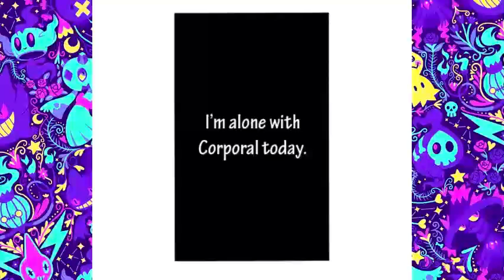❤ EreRi Doujinshi – The corporal and the recruit’s day [English]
Hey, guys! Will Corporal be able to sleep on the floor outside? I'm curious about his level of cleanliness. Will he be able to sleep with Eren by his side? Levi seems like a quick sleeper in his thirties anyway and Eren is warm so he'll surely make a good body warmer (^人^) 💖

❀ All Information ❀
★ Attack on titan comic dubbed by Kyubi
★ Artist of Story: Karasawa Toshika
★ Song: Bummies - Green Foxtail
★ Edited by Kyubi

I love fan art! :D

♡ (♥ω♥*) —— Don't forget to take good care of yourselves and rest
• Ring that notification button or you might not be notified when I upload